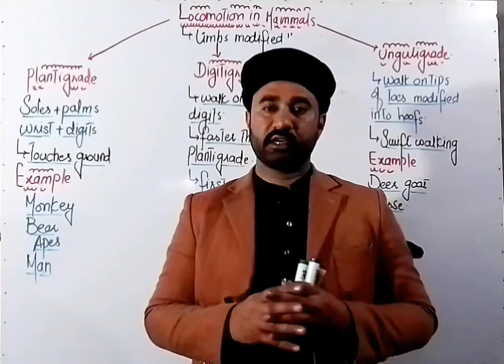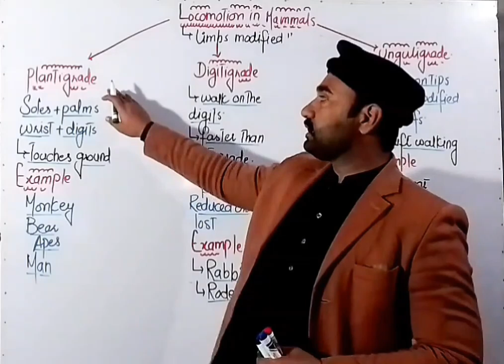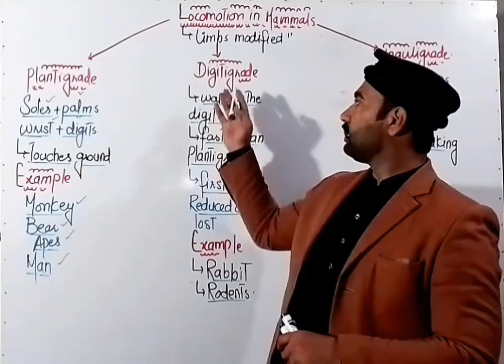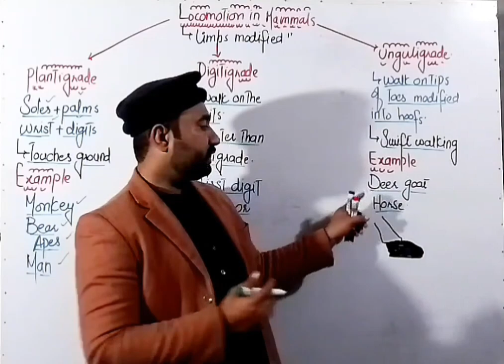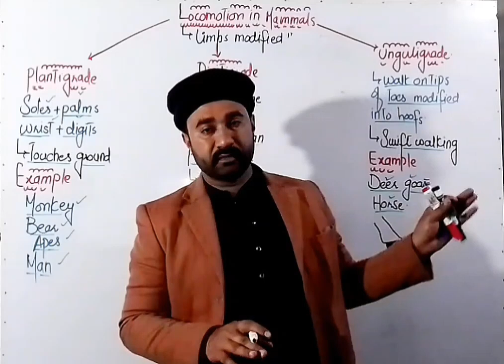Locomotion in mammals || Locomotion in reptiles || 2nd year biology chapter 16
locomotion in mammals involves a combination of skeletal, muscular, and nervous system adaptations. Mammals typically use four main types of locomotion: walking, running, jumping, and swimming. Each type involves different movements and adaptations depending on the species and its environment. For example, walking typically involves a coordinated movement of the limbs while maintaining balance, while running involves a series of leaps with periods of suspension. Swimming involves adaptations such as streamlined bodies and modified limbs for propulsion through water. Additionally, mammals have evolved specialized skeletal structures, such as limbs and joints, as well as muscular systems optimized for efficient movement. The nervous system plays a crucial role in coordinating movements and maintaining balance during locomotion, with input from sensory organs providing feedback to adjust movements in response to changes in the environment. Overall, locomotion in mammals is a complex and diverse phenomenon shaped by evolutionary adaptations to various ecological niches.